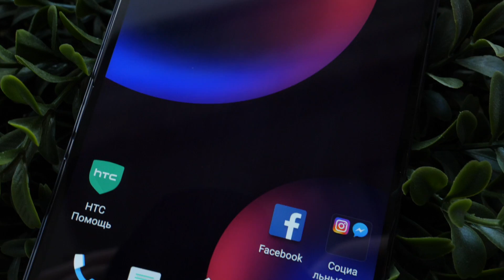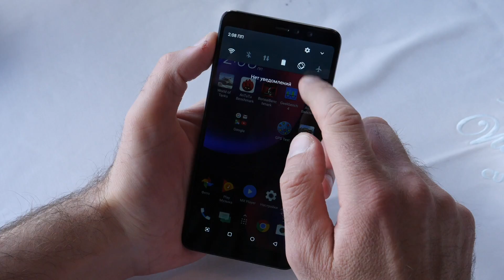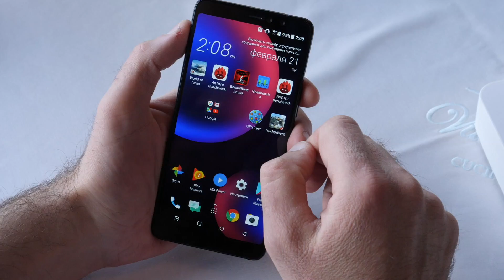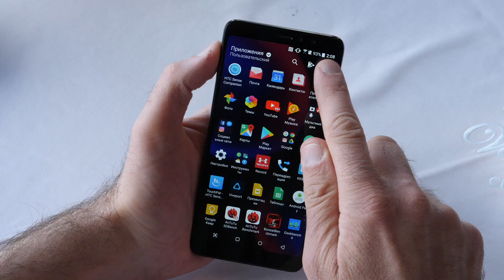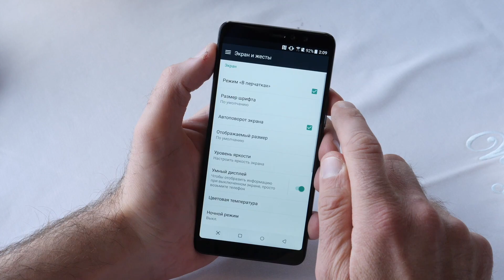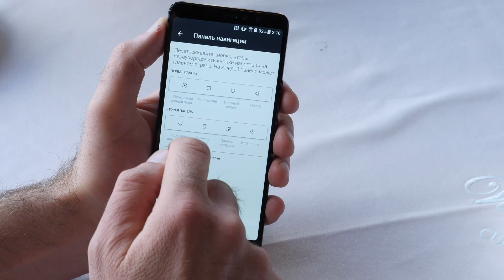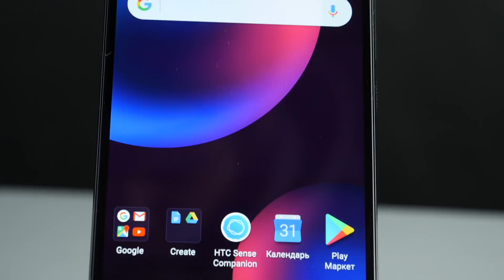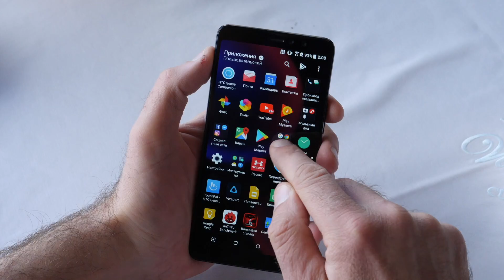HTC U11 EYEs - обзор середняка с лучшей камерой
Цены и полные характеристики HTC U11 EYEs